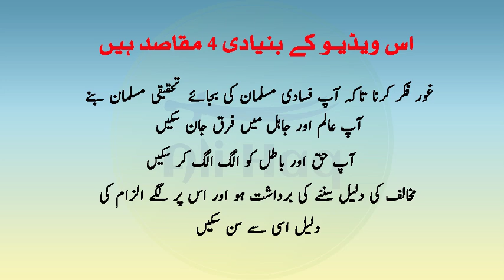Eid -E- Ghadeer Ahlu Sunnat Waljamaat Kiyun Nahi Manaty ? | Ali Haq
Asalam,o, Alaikum Ya Ali A.S Madad
Iss Channel Per Apko Daily Basis Per "Achi Batain" "Urdu Quotes" "Aqwale_Zareen_ "Islamic Videos_ "Motivational Videos" Amazing Collection Of Urdu Quotes" Say Related Videos Milti Rahe Ge..